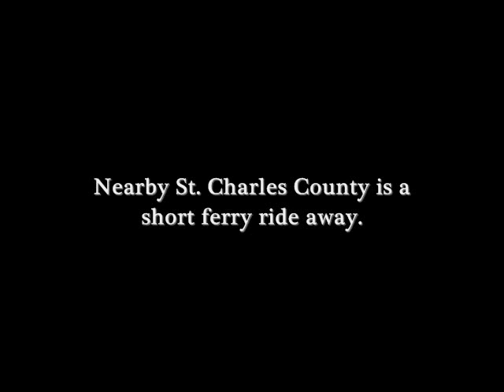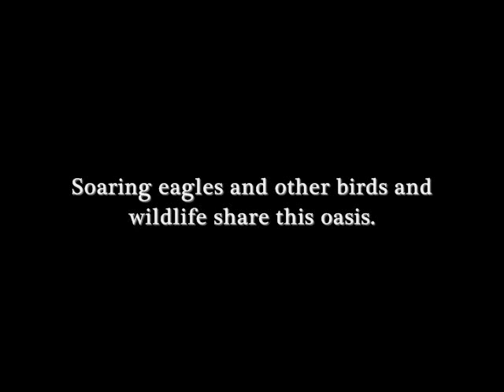Grafton, Illinois Property.wmv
This video features 34 acres of prime bluff-top, river-view property in Grafton, Illinois.  This unique property truly is the last of its kind.